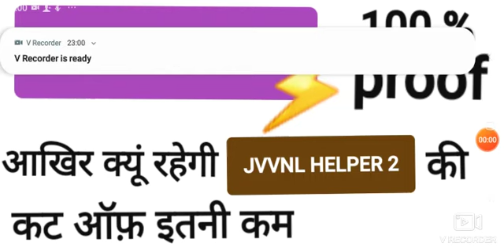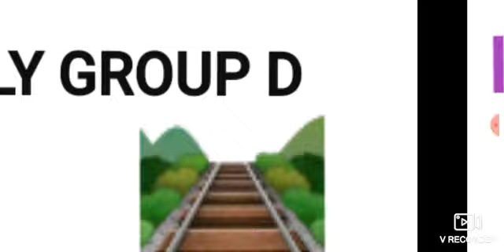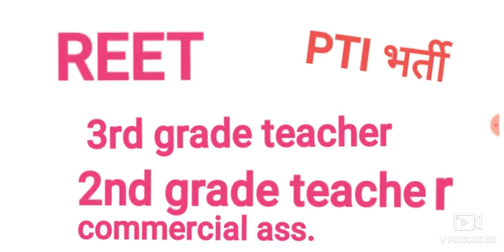JVVNL HELPER 2 RESULT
Helper 2 minimum cut of Mark's reason